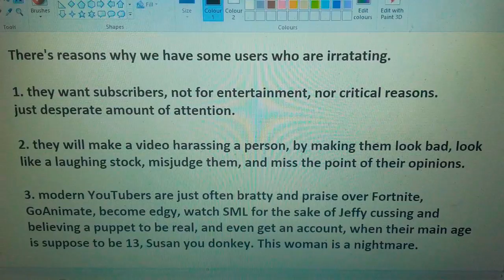Reasons why Modern Aged Users are infuriating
This is the problem with YouTube nowadays.

Don't let someone at the Age of 3-12 have an account on YouTube! But, no they don't listen.

It's very stupid and it makes a lot of citizens mad, back when Felix became PewDiePie, and Markliplier was comedy gold.

Annoying Orange and Fred were around, but even they were only there to entertain any age, despite being obnoxious and traumatizing. I don't watch a lot of Fred, because i don't understand Lucas' status and i use to watch DaneBoe's Orange who talks to much. The early vids weren't that bad, but they weren't good. of course, Dane was young back then. *I wonder how old he is now*

I don't know guys, i'm losing faith in YouTube and the community.

Especially with the captions change, because deaf people can't hear or listen to the video. *sigh*

The few Youtubers who don't owe their actions and behaviour (The Thomas Lab) are still not going understand rules of a community.

We'll never go back to the way 2010 was.